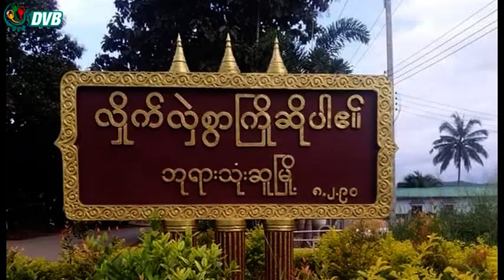ဘုရားသုံးဆူ သပြုခဲသတ္တုတွင်းဟာ စစ်ရေးပစ်မှတ် မဟုတ် လို့ KNU တုံ့ပြန် - DVB News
ဘုရားသုံးဆူမြို့နယ်၊ သပြုခဲသတ္တုတွင်းဟာ စစ်ရေးပစ်မှတ် မဟုတ်တဲ့အပြင် လူထုတွေရဲ့စားဝတ်နေရေးအတွက် တပိုင်တနိုင်လုပ်ကိုင် ခွင့်ပြုခဲ့တာဖြစ်လို့ စစ်ကောင်စီရဲ့လုံခြုံရေးအရဆိုတဲ့ ပြောဆိုချက်ဟာ အခြေအမြစ်မရှိဘူးလို့ KNU တပ်မဟာ ၆ တာဝန်ရှိသူတစ်ယောက်က တုံ့ပြန်လိုက်ပါတယ်။